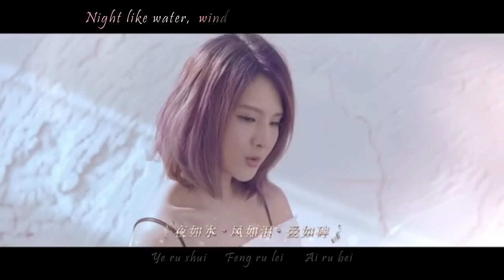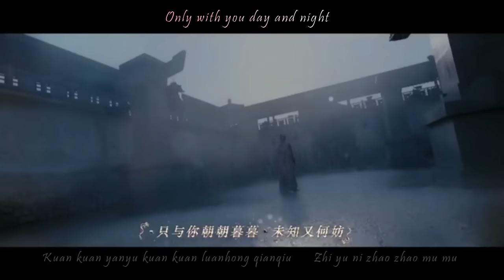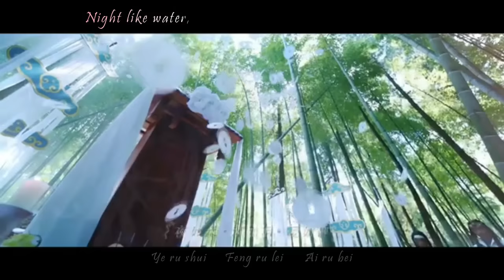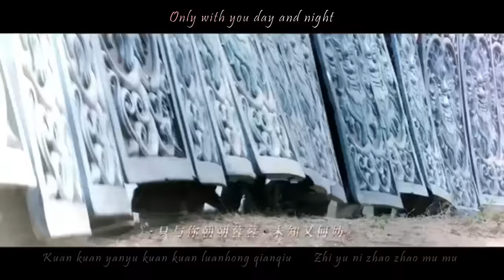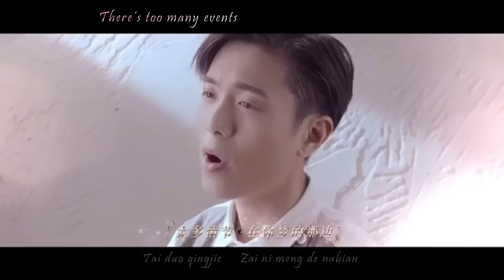[Eng+Pinyin] 风景旧曾谙 William Wei, Claire Kou - 孤芳不自賞 General and I OST (Wallace Chung 鍾漢良, Angelababy)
English Translation credited:  xah @ CKMScans/Gu Fang Hub Facebook
Singer: William Wei, Claire Kou
English Title: Once Familiar with the Scenery
风景旧曾谙 - Fengjing Jiu Ceng An
Drama OST: General and I - 2007
孤芳不自賞 aka "A Lonesome Fragrance Waiting to be Appreciated"
Starring: Wallace Chung 鍾漢良 & Angelababy

Lyrics: Liu Chang / Composer: Tan Xuan / Arranger: Lei Li / Producer: Tan Xuan
Guitarist: Cai Kejun / Bassist: Cai Kejun / Xiao: Zhang Qing / Harmony: Qiu Zhiling & Xiang Di / Strings: China Philharmonic Orchestr